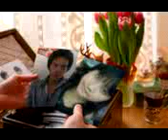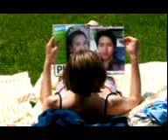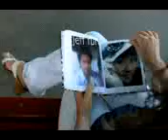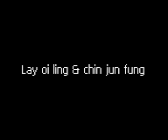bu de bu ai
oiling & junfung